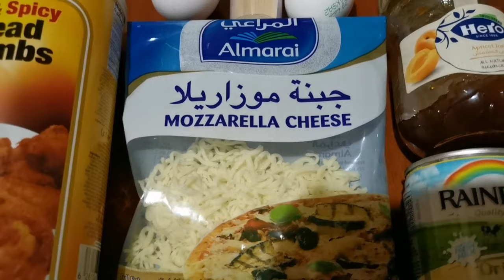🌶️🔥 CRISPY HAM & CHEESE BREAD ROLLS (RIYADH VLOG #114)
🔥HOT & SPICY CRISPY HAM & CHEESE BREAD ROLLS!♨️